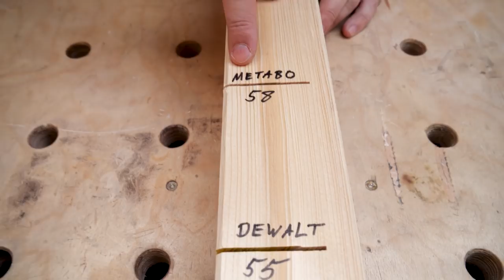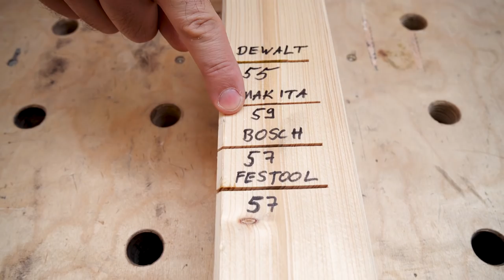🔥 Der große 18V Handkreissägen Test mit Bosch, Metabo, Makita, DeWalt und Festool | inkl. Verlosung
Kompakt, leicht und widerstandsfähig bei höchstem Arbeitsfortschritt dank langer Akkulaufzeit. Die 18V Handkreissägen von Festool, Bosch, Metabo, DeWalt und Makita. Zur Datentabelle & Voting

🔔 Diesmal in der Verlosung:
Bosch Akku-Kreissäge GKS 18V-57 G Professional ohne Akku ohne Lader in L-BOXX

🔻 INFOBOX  🔻

Hersteller-Austattungsvarianten:

🔝 Bosch Akku-Kreissäge GKS 18V-57 G Professional ohne Akku ohne Lader ohne Einlage
Amazon Vergleich

Amazon Vergleich

🔝 Bosch Akku-Kreissäge GKS 18V-57 G 1x 4,0 Ah ProCORE Akku ohne Lader in L-BOXX 3
Amazon Vergleich

🔝 Bosch Akku-Kreissäge GKS 18V-57 G mit 2x 5,0 Ah Li-Ion Akku Ladegerät L-BOXX 238
Amazon Vergleich

🔝 Metabo Akku-Handkreissäge KS 18 LTX 57 18V Solo ohen Akku ohne Lader im MetaLoc
Amazon Vergleich

🔝 Metabo Akku-Handkreissäge KS 18 LTX 57 18V 2x 8,0Ah Akkus + Lader im MetaLoc
Amazon Vergleich

🔝 DeWALT Akku-Handkreissäge 18V DCS391NT-XJ ohne Akku ohne Lader in TSTAK-Box VI
Amazon Vergleich

🔝 DeWALT Akku-Handkreissäge DCS391M2 18V 2x 4,0 Ah Akku + Lader in TSTAK-Box VI
Amazon Vergleich

🔝 Makita Akku-Handkreissäge 18V DHS660Z 57mm ohne Akku ohne Lader im Karton
Amazon Vergleich

Video: 🔥 Der große 18V Handkreissägen Test | 5x mehr flexibel durch Akku mit Bosch, Metabo, Makita, DeWalt und Festool

Wir sind ein Unternehmen (siehe dazu die Kanalinfo) und offizieller Vertriebspartner der gezeigten Produkte.
Generell ist der Zweck unser Videos aber Werbung, die jedoch schon aus den Umständen heraus, dass wir eine Vertriebsunternehmen sind, offensichtlich ist.

Ablauf und Bekanntgabe der Verlosung:
Jeder, der einen Kommentar setzt nimmt mit seinem Youtubenamen an der Verlosung teil. Mit setzten eines Kommentares erklärt er sich mit den Teilnahmebedingungen einverstanden.

Die Verlosung wird ausschließlich von uns durchgeführt, weder der Hersteller des Produktes noch "YouTube" ist an dieser Verlosung beteiligt.
Weiterhin verweisen wir noch auf unsere Datenschutzrichtlinien, die Sie hier auf der Seite finden.